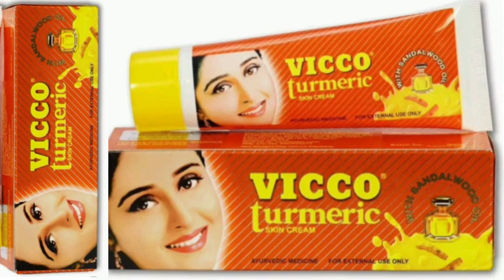Vicco Turmeric Skin Cream हिंदी में जानकारी